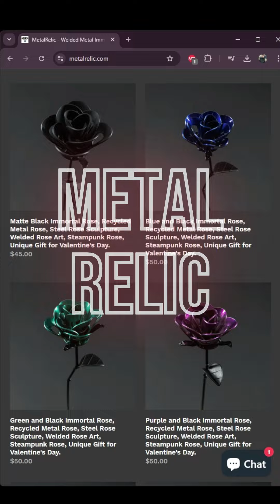Edgar Allan Poe Inspired Sculpture! Steel sculpture including some books, a skull and a raven!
Edgar Allan Poe Inspired Sculpture! Today we are building a steel sculpture including some books, a skull and a raven! This is Day 276 of the Metal Relic video challenge and part 2 of the video series!

The script is mine, the voice is AI's. I continue framing out the bird and it seems to really start coming together. I think I am going to start on the books in the next video. I have a bunch of metal laying around and this might just be the perfect fit.

Fun Fact: Edgar Allan Poe was an early pioneer of the science fiction genre. His 1835 short story, "The Unparalleled Adventure of One Hans Pfaall," features a journey to the moon, making it one of the earliest examples of space exploration in literature.

Join us October 12-14 for the annual Artists' Tour! I'll be at Tall Pines Player's Club, Friendsville, PA, 10am-5pm. More info at ArtistsTour.com.